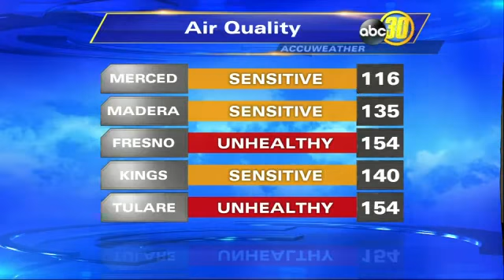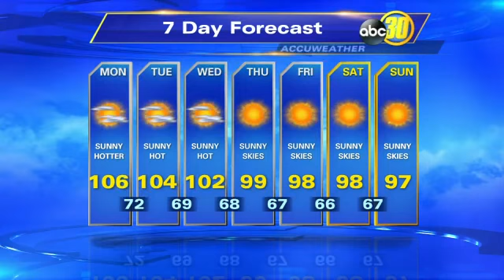Action News Live at Eleven Weekend: 8/16/15 Main Weather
Reuben Contreras is the weekend weather anchor at the ABC-Owned Station KFSN-TV in Fresno, Ca.